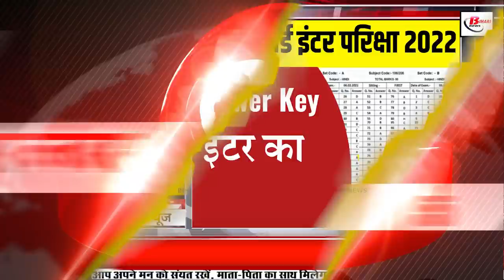Get Live Bihar news of 4th March 2022 Inter Exam,Bihar Police,Kakolat Falls,Bihar Board,Nitish Kumar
Daily Bihar news 4th March 2022 of all districts in Hindi. Info of  Inter exam,Bihar Police,Kakolat Falls,Tarkishore Prasad,Bihar Board,colleges in Bihar ,Nitish kumar,Patna

1. Search and arrest operation will be conducted in these districts of Bihar

2. Today in Bihari Birthday Special we will talk about
3. Nepal and Bhutan airlines will start from next year
4. BiharBoard has released its answer key for the Interexam
5. Extended application date for recruitment of many posts in BiharTechnicalServiceCommission
6. Indira Gandhi International Aviation Services Private Limited Vacancies
7. Bihar government will now mark the properties deprived of maintenance
8. Many IPS officers transferred in Bihar
9. There will be strong sunlight during the day, the temperature of Bihar will not fall much even at night

10. State Government engaged in making Biharpolice smart

11. The issue of reducing fees in private medical collegesinBihar has been raised.

12. Bihar Fireman Recruitment Admit Card will be able to download from this day

13. Tripurari Sharan and Phoolchandra Choudhary appointed as Information Commissioners of Bihar

14. Teachers protested for the restoration of the seventh phase

15. You will get to see a lot in Nawada's

16. Bihar ranks second in the country in terms of laborers

17. Like Uttar Pradesh, now the bulldozer will run in Bihar

18. KCC released data given by TarkishorePrasad to old farmers

19. Party expelled former MLA Gulab Yadav from RJD camp

20. Demand for special status to Bihar arose again on the pretext of NITI Aayog report

21. Pappu Yadav called Tejashwi Chirkut

22. RJD protests over employment issue

23. Students will not get their favorite exam center in jee main exam

24. Today's date is recorded in the history of India for many reasons.
The Calcutta Gazette was first published in West Bengal in 1788. The first Asian Games were organized in New Delhi in the year 1951. Dr. Madan Lal Madhu, a renowned scholar of Hindi, was honored with the Swarnaakshar Award by the Media Union in 2008. A new version of "Brahmos missile" was tested from K Pokhran in 2009. Popular Hindi litterateur Phanishwarnath Renu was born in 1921. Dina Pathak, a famous Gujarati theater and film actress, was born in 1922. Prince of Vijayraghavgarh located in Madhya Pradesh and famous Literary writer Thakur Jagmohan Singh died in 1899. This day is celebrated as National Safety Day.
25. Credit for Indian team's success in 1stTestindvssl cricket goes to Virat Kohli

26. Pranav Vats seen with Bigg Boss winner Tejashwi Prakash

27. Reliance will leave foreign tech companies